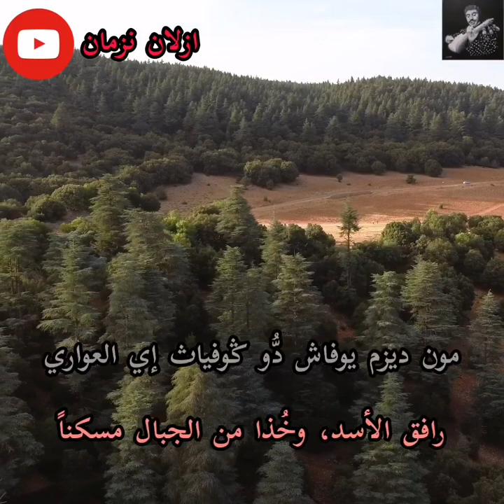Mohammed rouicha - moun d izm(paroles et traduction) محمد رويشة - مون ديزم (كلمات و ترجمة)